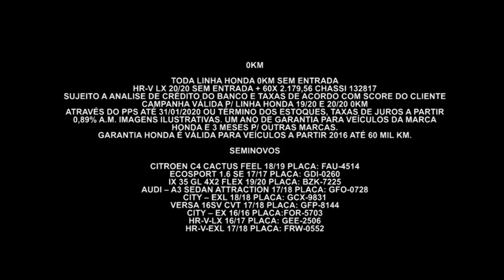Saiba Porque a Melhor Opção é Honda | Honda Forte Ceasa | Gazeta Motors